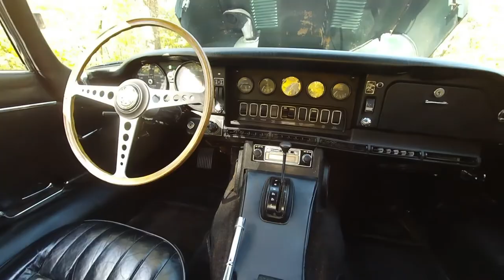1969 Jaguar XKE 2+2 -- SOLD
• Low production, one of only 5,326 2+2 models made between 1968 and 1971
 • American Market Left-hand drive model showing only 52,000 miles
 • British Racing Green exterior with black leather interior
 • 4.2L DOHC straight six-cylinder engine with dual Zenith-Stromberg carburetors
 • Borg-Warner three-speed automatic transmission (Model 12) and 3.54 gearing
 • Air-conditioning
 • Wire wheels mounted on new tires

Jaguar fans, if you’re looking for an E-type that’s a very original survivor versus a fully restored car, this might be the Jaguar for you.

Made in Coventry, England, this example is one of 5,326 2+2 models manufactured between 1968 and 1971. The exterior, done in British Racing Green, is at best in good, original order but there are places of orange peel and cracking on the hood and in other places, please see photos.

The Jaguar body is straight, the chrome wraparound bumpers fit tightly to the body and or in good, overall shape.

This big cat rolls on new Firestone all-season radials, size 165/65R15 at every corner that were installed Spring of 2020 and each tire is mounted on a factory wire wheel. The wheels are in overall good order.

Under the distinctive and large forward-hinged hood, is a 4.2L DOHC straight six-cylinder engine with dual Zenith-Stromberg carburetors that the previous owner reportedly had both carburetors serviced in 2020. The motor is backed by a Borg-Warner three-speed automatic transmission (Model 12) and a 3.54:1 rear end.

In the Jag’s cozy cockpit, the original black Connolly leather is in satisfactory original shape, as is the corresponding Wilton wool carpet. The headliner is also black. A three-spoke steering wheel with a wood rim, along with the inner door panels and instrument panel and floor-mounted gearshift are all in the same good, original order but the horn is inoperable. The instrument panel has a distinctive aircraft appearance, with toggle switches and flat black paint. A factory AM/FM stereo completes the interior.

The E-type employed what was, for the early 1960s, a novel racing design principle, with a front subframe carrying the engine, front suspension and front bodywork bolted directly to the body tub. No ladder frame chassis, as was common at the time, was needed and as such the first cars weighed only 2,900 pounds.

The Series 2 introduced a number of design changes, largely due to U.S. National Highway Traffic and Safety Administration mandates. The most distinctive exterior feature is the absence of the glass headlight covers, which affected several other imported cars, like the Citroën DS, as well. Unlike other cars, this step was applied worldwide for the E-Type.

Safety and emissions regulations in the North American market resulted in Series 2 and 3 E-Types being fitted with a larger grille, wider wheel arches, and bigger bumpers. And they were also fitted with a bigger radiator and cooling system because the Series 1 were notorious for overheating. Other hallmarks of Series 2 cars are a wrap-around rear bumper, larger front indicators and taillights re-positioned below the bumpers, and an enlarged grille and twin electric fans to aid cooling.

Additional U.S.-inspired changes included a steering lock which moved the ignition switch to the steering column, replacing the dashboard mounted ignition and push button starter, the symmetrical array of metal toggle switches replaced with plastic rockers, and a collapsible steering column to absorb impact in the event of an accident. New seats allowed the fitment of head restraints, as required by U.S. law beginning in 1969.

The engine is easily identified visually by the change from smooth polished cam covers to a more industrial “ribbed” appearance. It was de-tuned in the US with twin two-barrel Strombergs replacing three SUs. Combined with larger valve clearances horsepower was reduced from 265 to 246 and torque from 283 to 263.

Competition to this Jag in 1969 included BMW’s 2800 CS, Lotus’ Élan and Mercedes-Benz’s 280SL. If you’re looking for a Jaguar to keep you occupied well into the new decade, this one would be a good place to start. Come by MotoeXotica Classic Cars today to review this cat in person.

VIN: 1R41174BW
EIN: 7R36563-9
TIN: 33958
Body #:4R36386

This car is currently located at our facility in St. Louis, Missouri. Current mileage on the odometer shows 52,503 miles. It is sold as is, where is, on a clean and clear, mileage exempt Ohio title.